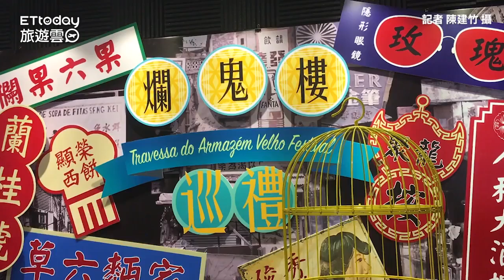台灣媳婦澳門爭光！最新體驗行程讓大家穿旗袍當一日網美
訂閱旅遊雲YT： 訂閱旅遊雲YT： 台灣媳婦澳門爭光！最新體驗行程讓大家穿旗袍當一日網美

有時候不得不稱讚一下「泰國劉德華」，他上個月底到澳門出差，認識了在澳門開旗袍體驗店的二位台灣媳婦Judy跟April後，跟她們分享新聞雲APP的合作報導對她們的體驗店有什麼幫助，立刻獲得Judy跟April的支持，我們的讀者將獲得旗袍體驗買一送一的獨家優惠！